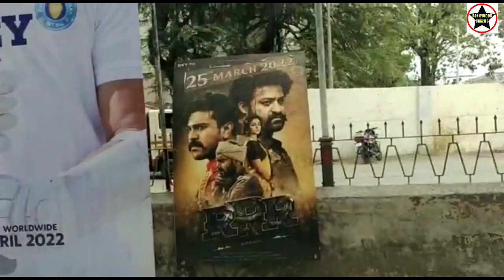RRR Movie Ki First Day First Show Ki Ticket Book Ki Expert Autowale Uncle Ne